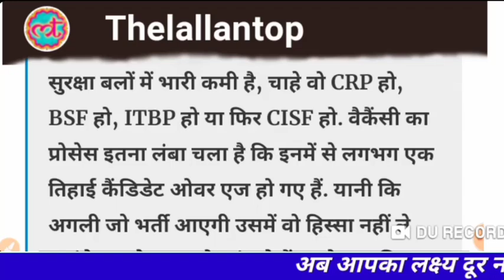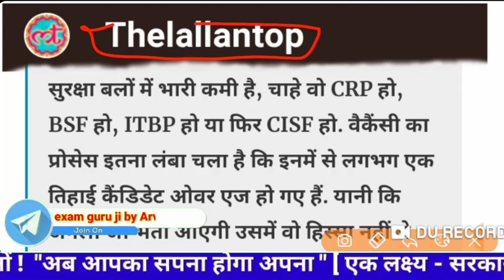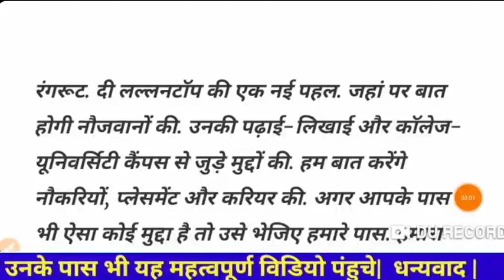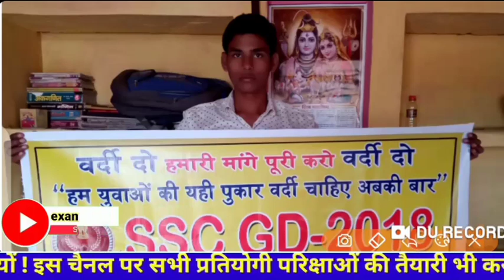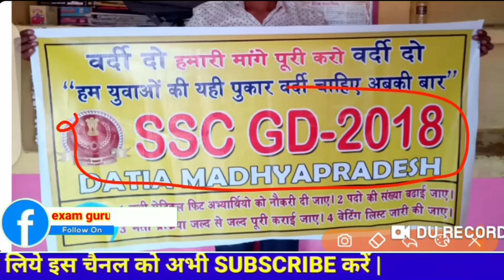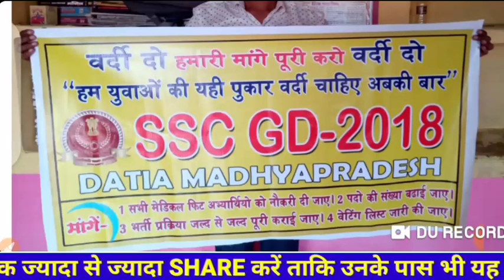Ssc gd 2018 सबकी होगी जॉइनिंग || ssc gd 2018 new update today || ssc gd 2018 2nd list/waiting list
Ssc gd 2018  सबकी होगी जॉइनिंग
ssc gd 2018 new update today
ssc gd 2018 2nd list latest news today
ssc gd 2018 waiting list
ssc gd constable 2018 latest news
ssc gd breaking news
ssc gd breaking news today

Telegram link- exam guru ji by arvind sir

SSC GD constable Bharti 2018 latest news today SSC GD 2018 second list Kab Aaegi SSC GD 2018 14 February dharna Pradarshan SSC GD 2018 14 February Jantar Mantar SSC GD 2018 medical fit all candidate ki joining kab Hogi SSC GD constable Bharti 2018 latest news today SSC GD constable Bharti 2018 big breaking news today